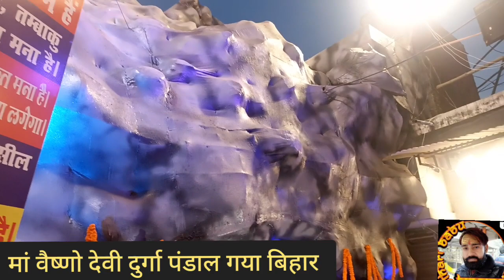एक करोड़ का बना पंडाल | मां वैष्णो देवी जैसा दिखा दुर्गा पंडाल गया | Gaya Vaishno Devi pandal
वैष्णो देवी जैसा नजारा आप देख सकते हैं
Hate Godam Gaya

Durga pandal

Gaya Vaishno Devi

Vaishno devi

Hathi godam vaishno devi pandal

Vaishno devi pandal hate Godam gaya bihar